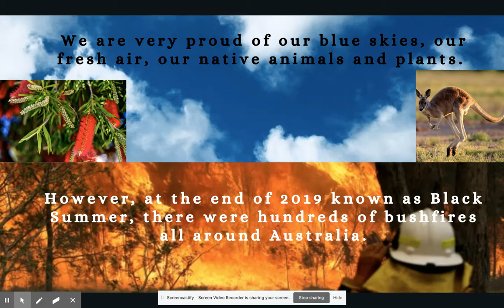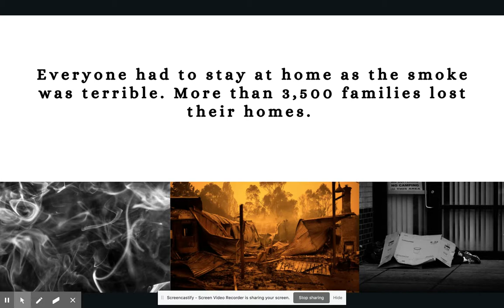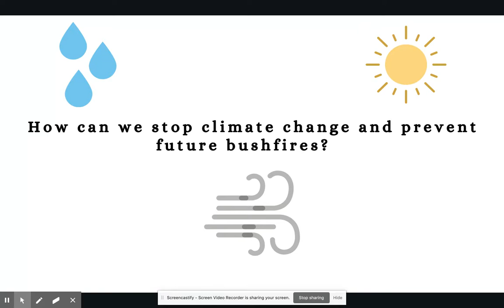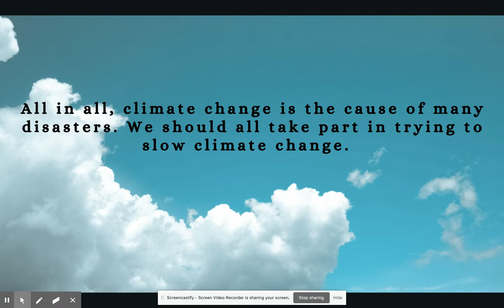Scarlet Huang - Let's Protect Our Planet - Leaders Of Tomorrow Academy